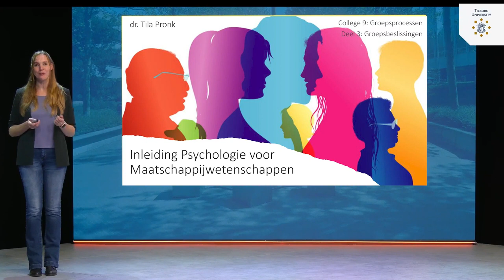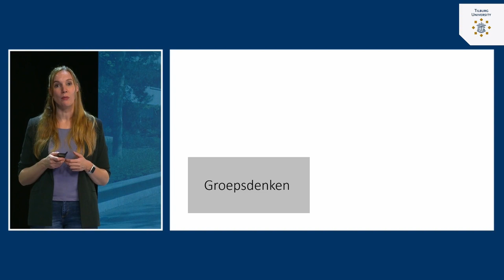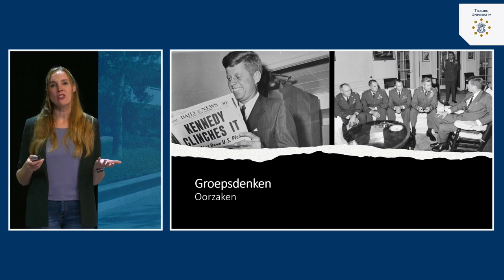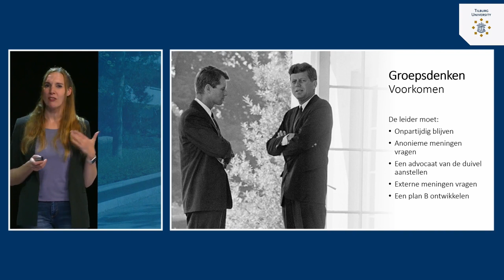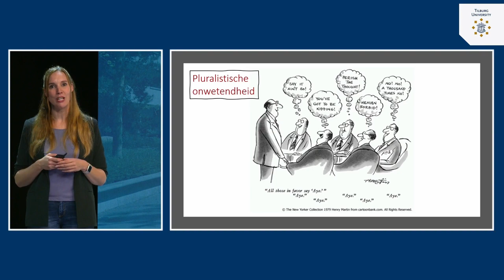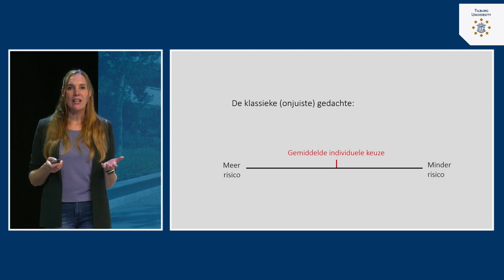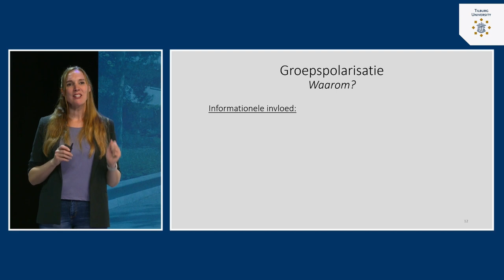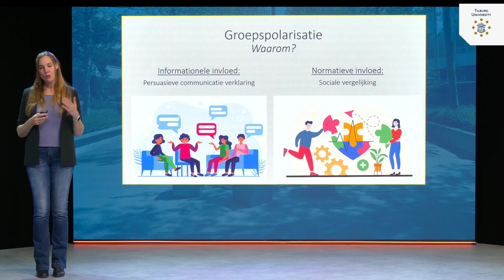Groepsprocessen: Groepsbeslissingen | dr. Tila Pronk | Tilburg University | #9.3